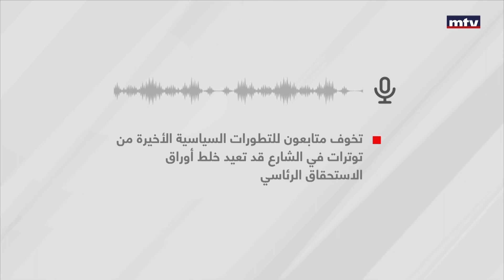Prime Time News - 19/01/2023 - أسرار اليوم